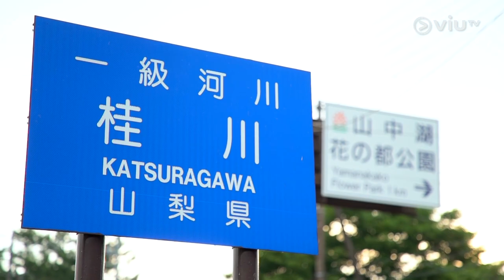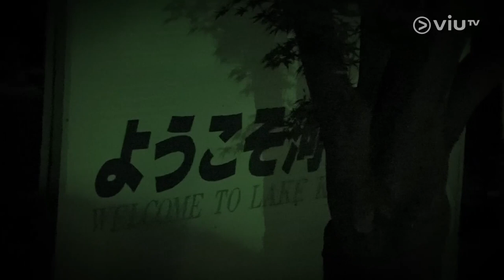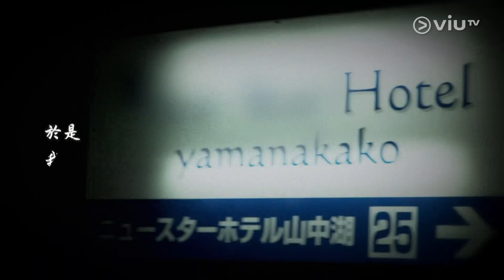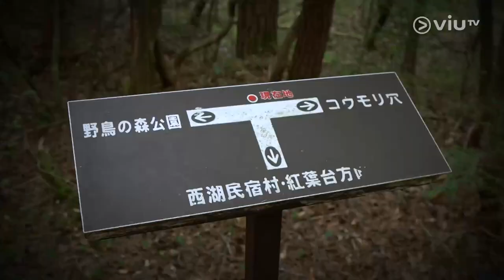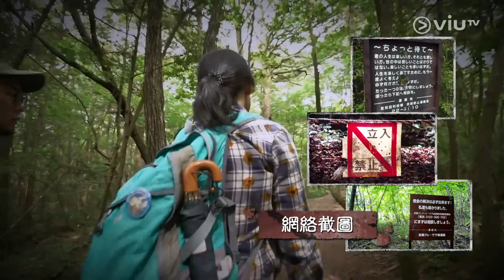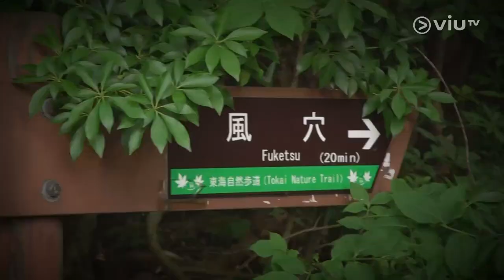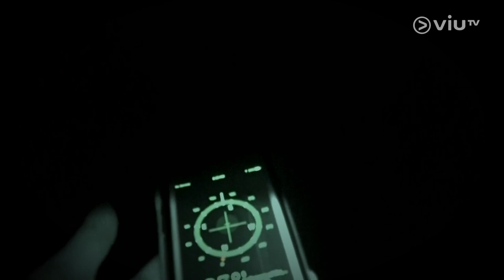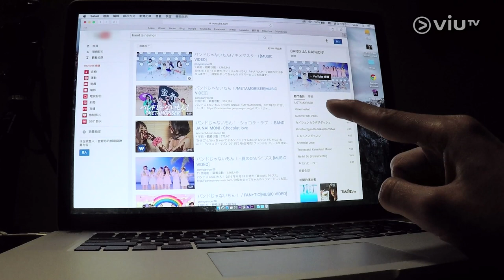《入住請敲門》EP 6 - 富士山河口湖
富士山堪稱全日本最猛鬼的地方，因為富士山下的青木原樹海地形複雜，是自殺的熱點。其中富士山山中湖區半山有間傳聞是日本第一、亞洲第五猛鬼，個人預訂不到的神秘酒店。不知道是誰的鬼主意，摸黑潛入了酒店一探究竟，更夜闖了伸手不見五指的自殺森林，結果神推鬼㧬下換來重大發現！